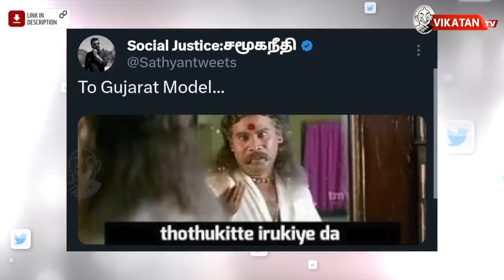ED RAID: அடிபடும் Udhayanidhi Stalin, O.P.Ravindranath பெயர், என்ன நடந்தது? | The Imperfect Show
SPECIAL DIGITAL SUBSCRIPTION OFFER FOR IPS VIEWERS!!

00:00​​​​​​​​​​​​​​​​​​​​​​​​​​​​​​​​​​​​​​​​​​​​​​​ Starts
23.11 எவன் பார்த்த வேலடா இது
23.31 இன்றைய கீச்சுகள்
23.54 இன்றைய விருதுகள்

*  ``பாஜக காரியகர்த்தா ஜடேஜாதான் சி.எஸ்.கேவுக்கு வெற்றியைப் பெற்றுத் தந்தார்!'' - அண்ணாமலை
*  சசிகலா - ஓபிஎஸ் ஜூன் 7-ல் சந்திப்பு?
* இருவிரல் பரிசோதனை: ஆளுநரிடம் சமர்ப்பிக்கப்பட்ட அறிக்கை!
* மதிமுக-விலிருந்து விலகிய திருப்பூர் துரைசாமி... என்ன காரணம்?
* `450 தொகுதிகளில் பொது வேட்பாளர்...' - ப.சிதம்பரம் சொல்வது சாத்தியமா?
*  ஜூன் 4-ல் வெளிநாடு செல்லும் ஜனாதிபதி?
*  ஒலிம்பிக் பதக்கங்களைக் கங்கையில் வீச முடிவு செய்த மல்யுத்த வீராங்கனைகள்!
*  பெலாரஸ் அதிபருக்கு விஷம்... புதின் சந்திப்புக்குப் பிறகு மருத்துவமனையில் அனுமதி?

CREDITS: Host - Venkatesh & Varun | Script - Cibi Chakravarthy | Edit - Divith | Thumbnail art - Prem Davinci | Camera -  Hariharan | Asst. Channel Head - Hassan Hafeezh | Channel Manager - Kamali kamaraj KR